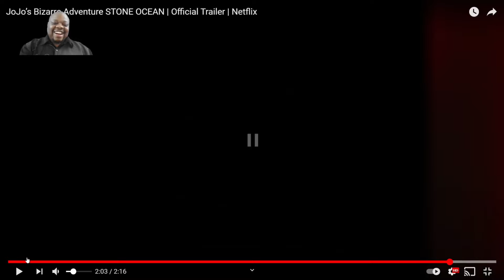REACTION 2 STONE OCEAN TRAILER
Oh yeah it's  finally coming and we have as release date